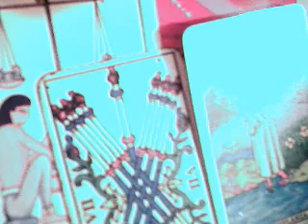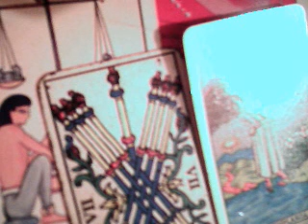Acuario 19 al 25 junio 2017 / fiestas y amigos